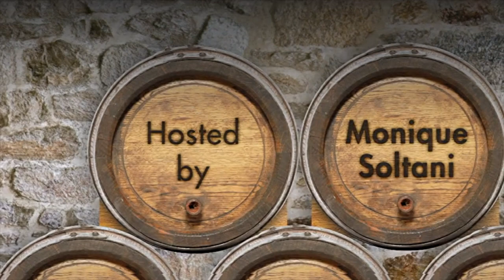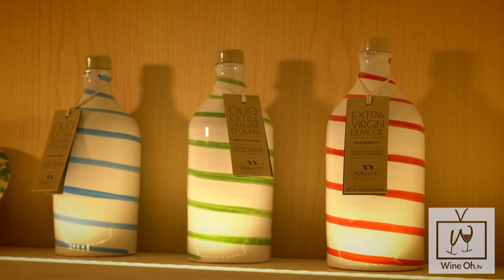Puglia the Land of Plenty & the Place for Primitivo - Wine Oh TV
Wine Oh TV's Monique Soltani travels to Puglia. Explore the popular wine region and learn about Puglia's most famous grape, Primitivo.
*This video was produced in partnership Gran Via Società e Comunicazione.